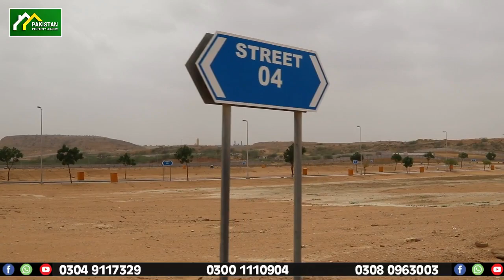Bahria Paradise 500 Yards Plots Bahria Town Karachi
Details